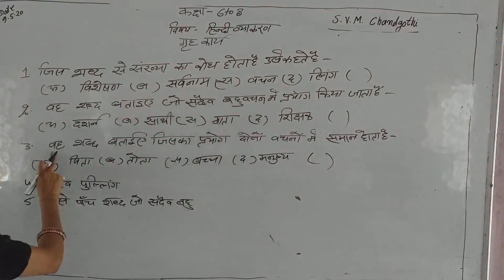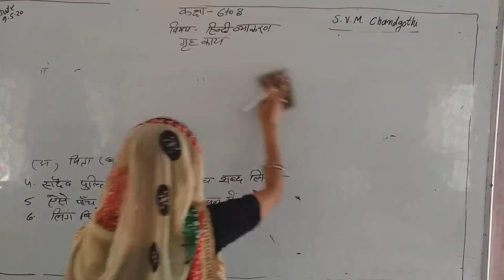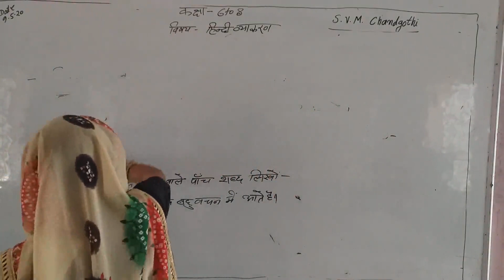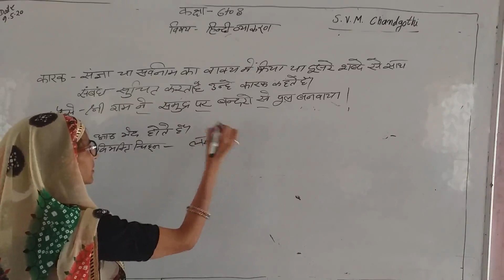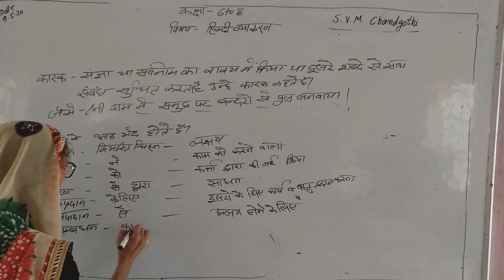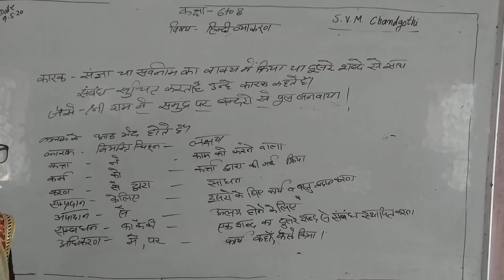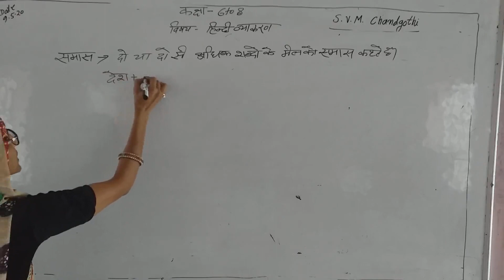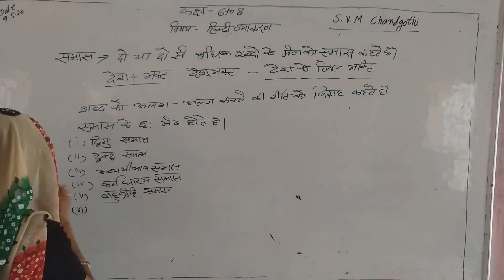Hindi Grammar Class VI to VIII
Made by Renu Devi M.A. B.Ed in Hindi From Saraswati School, Chandgothi